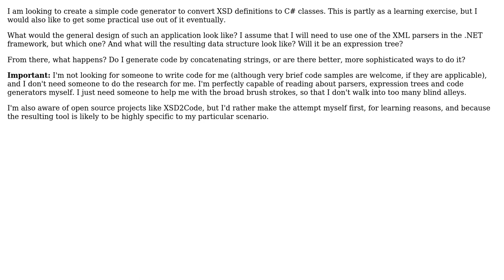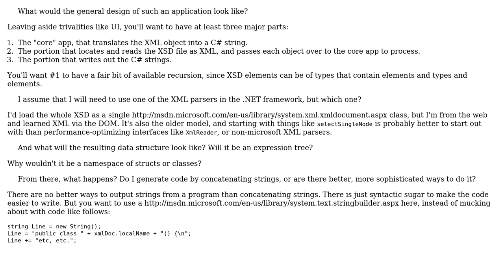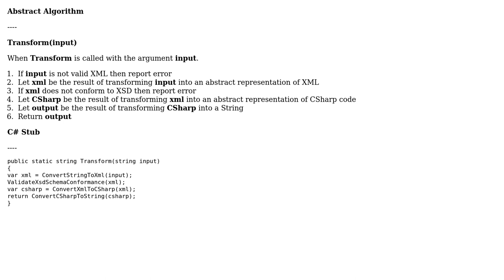Software Engineering: What would the general design for an XSD to C# class converter look like?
With thanks & praise to God, and with thanks to the many people who have made this project possible! | Content (except music & images) licensed under CC BY-SA | Music | Images & others | With thanks to user Robert Harvey user psr user Peter Taylor user DougM user ChaosPandion and the Stack Exchange Network Trademarks are property of their respective owners. You are responsible for your own actions.